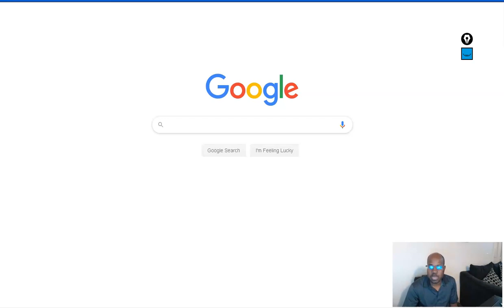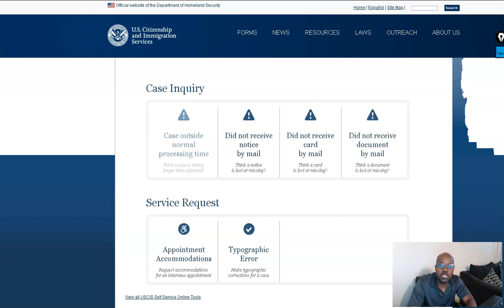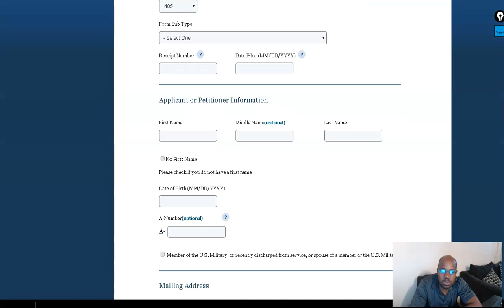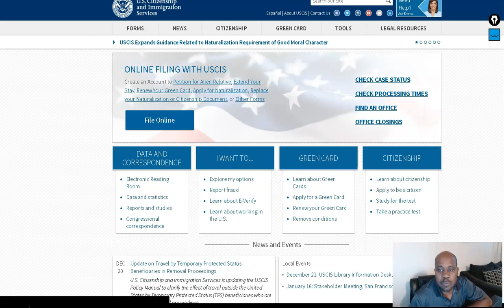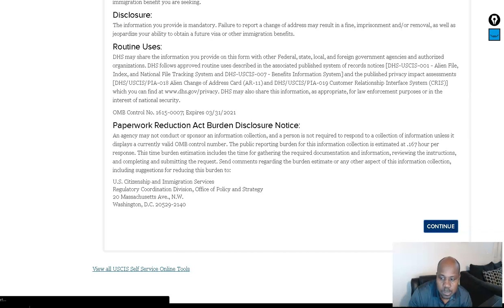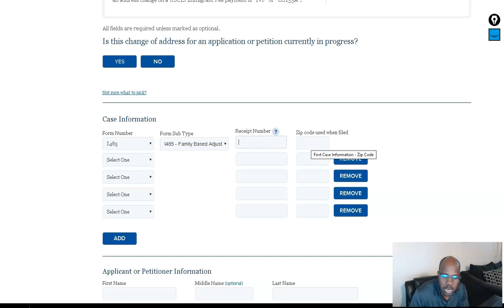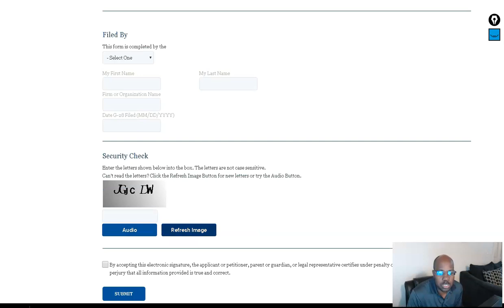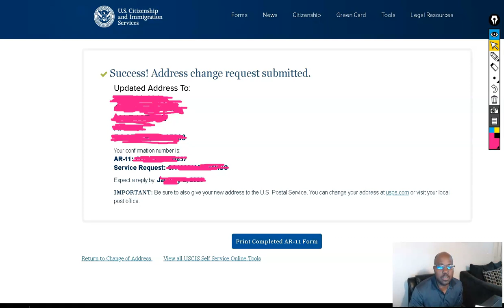Men jan pou fè correction address avec Erè nan Nom oubyen nenpot lot typo erè nan yon aplikasyon